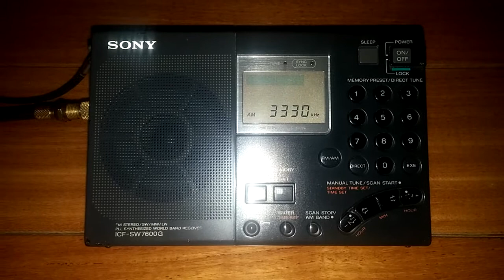DXing Radio Station CHU 3330 kHz.( NRC ). Banda Tropical de 90M, Canadá -Otawa.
DX Utilitaria en 3330 Khz. Banda Tropical de 90 Metros.
Señal Horaria Recibida en el sur de Lima - Perú.

Radio Station CHU.
National Research Council of Canada.
Radio estación de Señal Horaria.
Modo : ___
( la sintonía se realizo en modo ssb /usb ).

QRG : 3330 kHz.
TX : Otawa - Ontario - Canadá. 6,415 Kms. aproximadamente.
Pwr:3 KW.

Date: 12 de julio 2016 Hora 03.45 UTC.
Sonidos: Beeps,locutor en ingles.
" ... for ... universal time... ".

RX: Sony ICF-SW 7600G
Ant : Ewe + Balun 9.1
Recording : Móvil.

Comentarios: La recepción se realizo en modo SSB /USB
en este modo se escuchaba mejor.
después de unos años escucho a la radio estación de señal
horaria chu de canadá en 3330 kHz.
73.